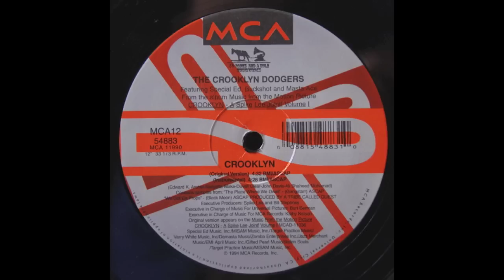The Crooklyn Dodgers - Crooklyn (Instrumental)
Label: MCA Records ‎– MCA 12-54883
Format: Vinyl, 12", Single
Country: US
Released: 1994
Genre: Hip Hop